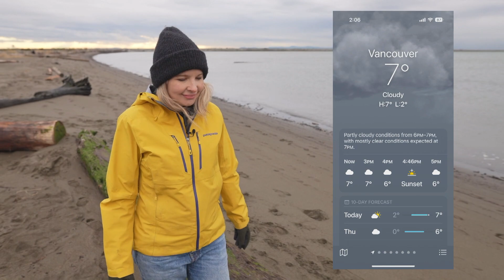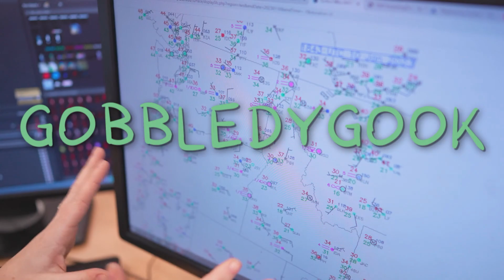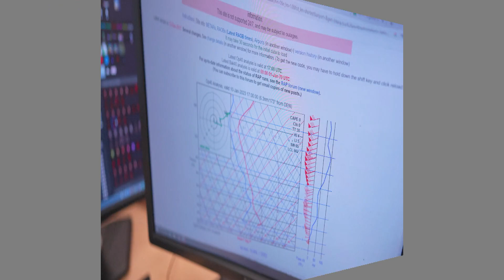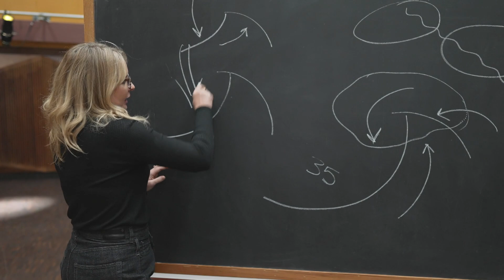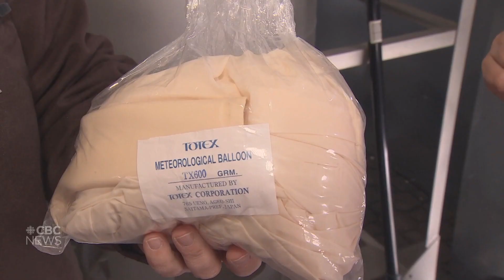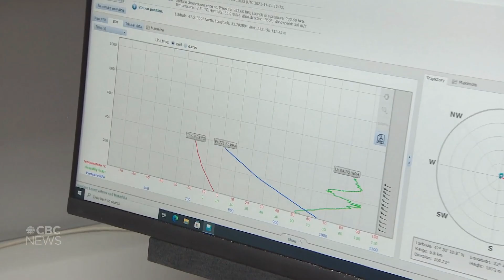How reliable are weather apps? | Planet Wonder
Weather apps vary in accuracy depending on the level of expert human interaction with raw data. CBC's Johanna Wagstaffe discusses the apps with fellow meteorologist Chris Doyle and shows you how she makes her computer models and forecasts.